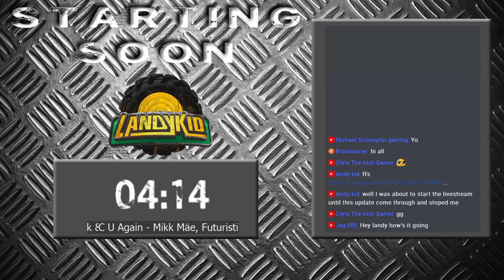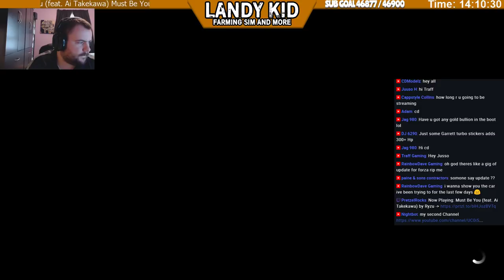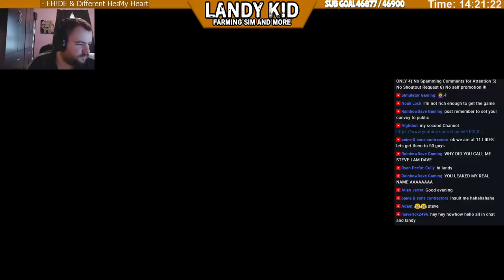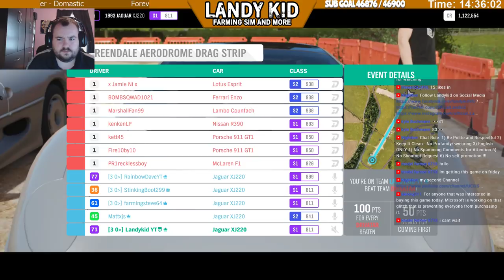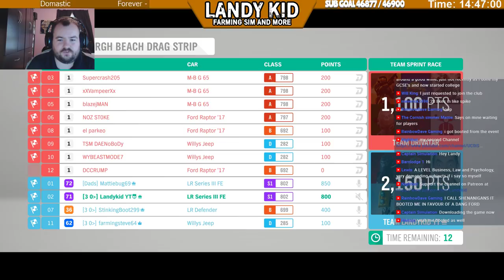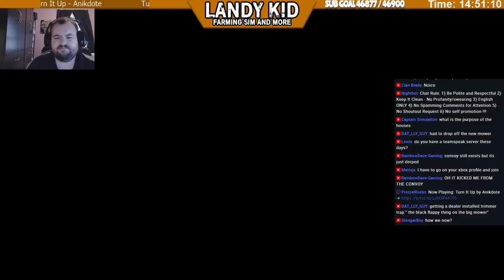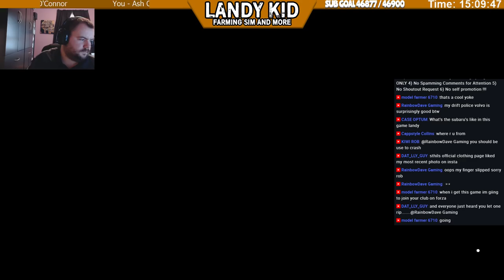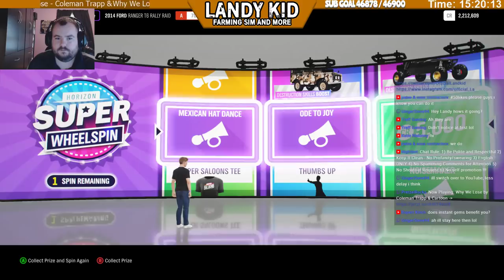🔴 Forza Horizon 4 | time to buy a £ 2,000,000 house